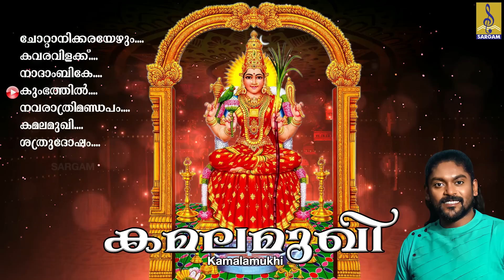മനംനൊന്ത് വിളിക്കുന്ന ഭക്തജനങ്ങൾക്കാശ്രയമേകുന്ന ഭക്തിസാന്ദ്രമായ ദേവീ ഗാനങ്ങൾ | Kamalamukhi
Kamalamukhi is a hindu devotional songs of Devi. Lyrics by Suresh Ravivarma, A.V.Vasudevan Potti, Renjith S.R, Hari Veliyathu, Vinod Sudharsanan & Renjith Rajagopal. Music composed by K.M Udayan, Perumbavoor G.Raveendranath, Suma Suresh, S.Gopala Krishna Sharma & Ranjith Rajagopal. Sung by Sujatha, Madhu Balakrishnan, Biju Narayanan, Vidhu Prathap, Chenganoor Sreekumar, Soniya Shyam & Sruthinath

Song 01 : Chottanikkarayezhum 00:00
Lyrics : Suresh Ravivarma | Music : Suma Suresh | Singer : Chenganoor Sreekumar

Song 02 : Kavaravilaku 04:57
Lyrics : Renjith S.R | Music : S.Gopala Krishna Sharma | Singer : Sujatha

Song 03 : Nathambike (F) 08:37
Lyrics : Hari Veliyathu | Music : Ranjith Rajagopal | Singer : Soniya Shyam

Song 04 : Kumbhathil 13:12
Lyrics : Vinod Sudharsanan | Music : Perumbavoor G.Raveendranath | Singer : Vidhu Prathap

Song 05 : Navarathri Mandapam 17:55
Lyrics : Renjith S.R | Music : S.Gopala Krishna Sharma | Singer : Madhu Balakrishnan

Song 06 : Kamalamukhi(M) 23:30
Lyrics : Renjith Rajagopal | Music : Ranjith Rajagopal | Singer : Sruthinath

Song 07 : Sathrudosham Theerthu 29:08
Lyrics : A.V.Vasudevan Potti | Music : K.M Udayan | Singer : Biju Narayanan